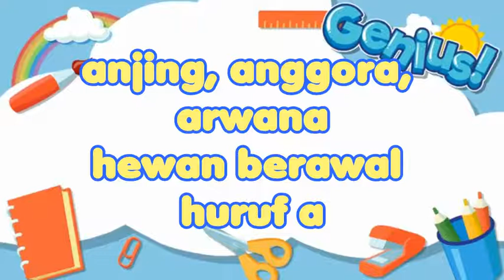HEWAN BERAWAL HURUF A - Lagu Media Membaca, Mengenal Huruf A, dan Belajar Aneka Hewan / Binatang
Mengajar membaca kepada anak usia dini adalah sebuah  tantangan bagi   para guru. Karena  para peserta didik sangat membutuhkan media pembelajaran yang menyenangkan. Hal  ini sangat penting agar anak-anak Didik tidak merasa terbebani. Salah  1 Materi membaca yang paling mudah adalah pengenalan huruf. Dengan  Media Lagu ini anak-anak diajak untuk mengenal bentuk huruf a, sambil  menyebutkan aneka macam nama hewan. Agar  Siswa lebih bersemangat alangkah lebih baiknya guru sudah menyiapkan media pembelajaran berupa kartu bergambar.  Sehingga bisa digunakan sebagai media mengajar sambil bernyanyi.

SYAIR LAGU "HEWAN BERAWAL HURUF A"
Angsa, Ayam,
anoa
hewan berawal
huruf A

Angsa, Ayam, anoa
hewan berawal huruf A

Anjing, anggora,
Arwana
hewan berawal
huruf A